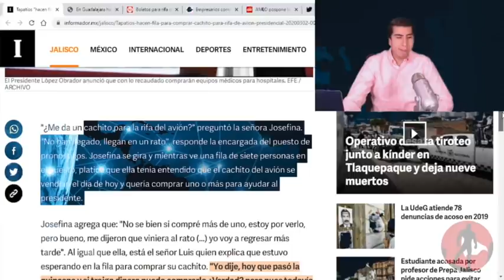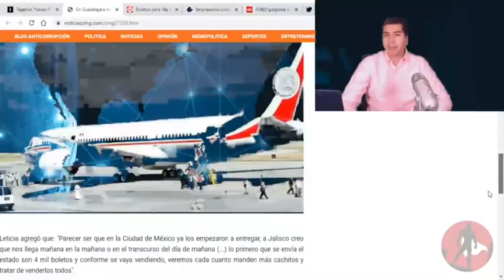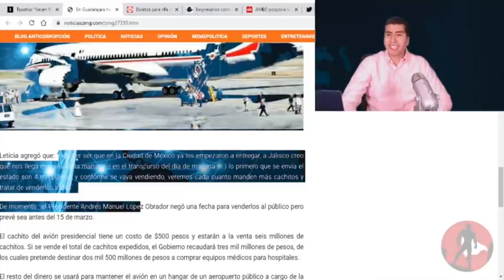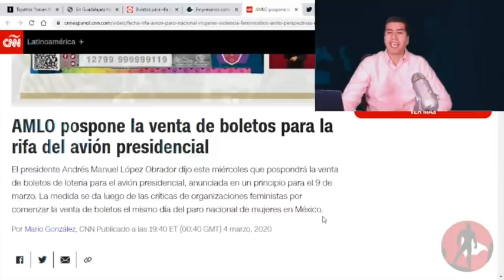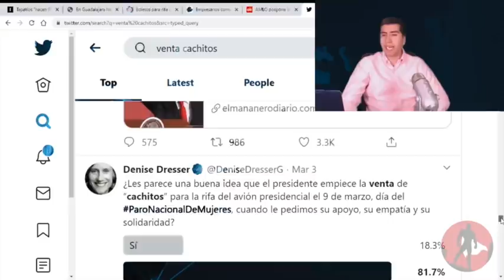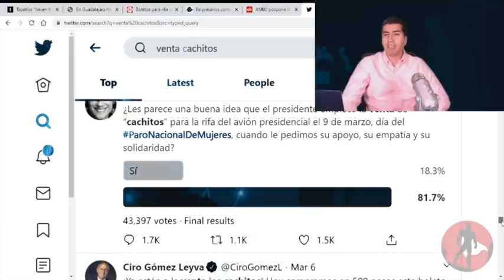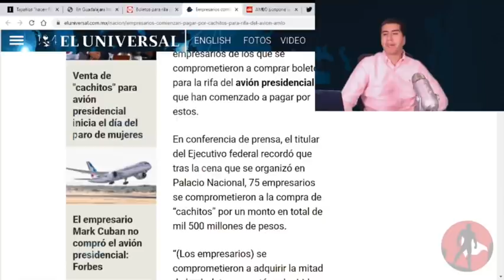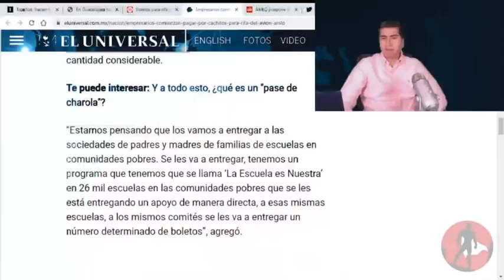Madruguete De AMLO:Largas Filas Para Comprar Cachitos Colapsan Puntos DeVenta:Se Amuelan Derechairos